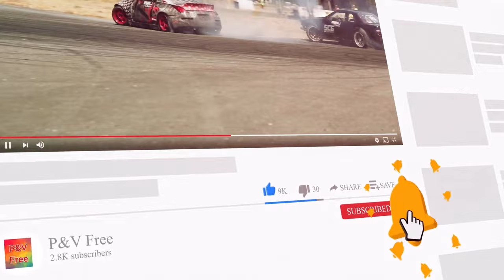P&V Free | More then 150 Videos in your hands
My videos include:
Nature/Landscapes
Food/Drink
Sports
People
Sea/Beach
Houses/Buildings
Backgrounds/Textures